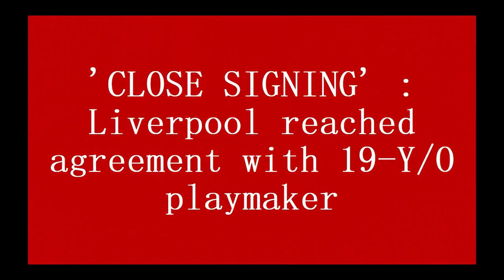'CLOSE SIGNING' : Liverpool reached agreement with 19-Y/O playmaker